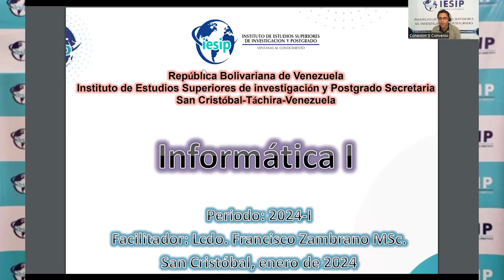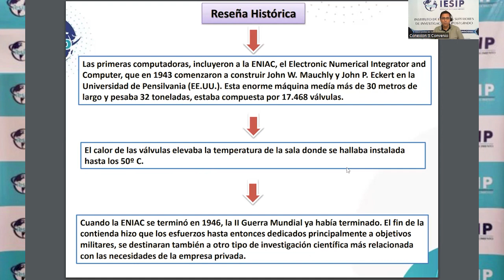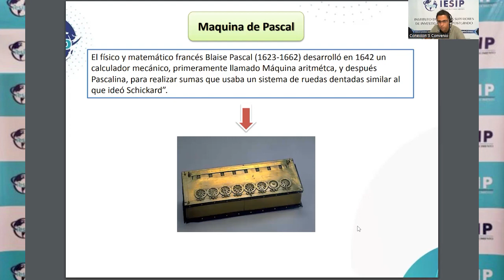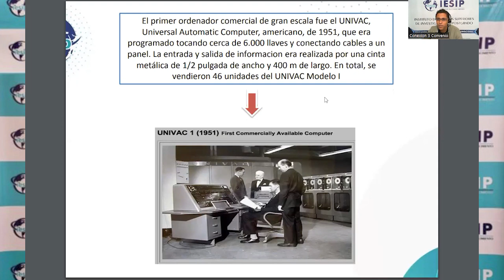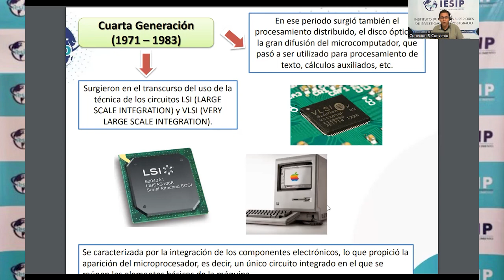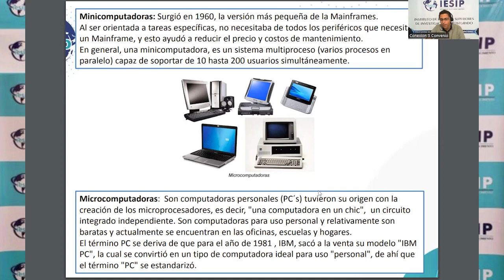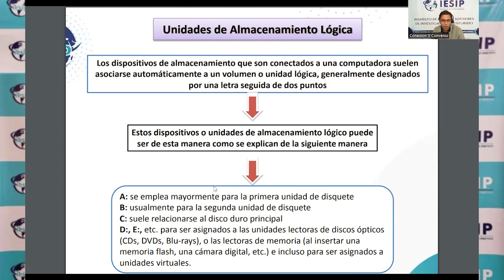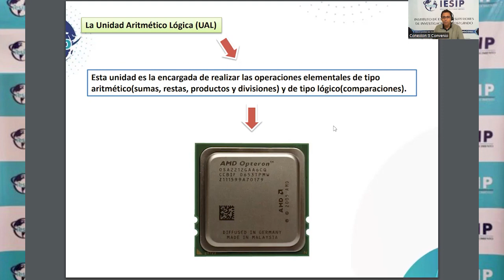|Pregrado| Contaduría Pública - Informática I - MSc. Francisco Zambrano